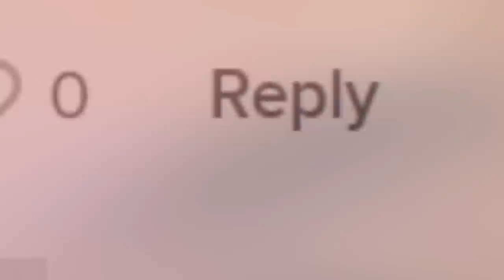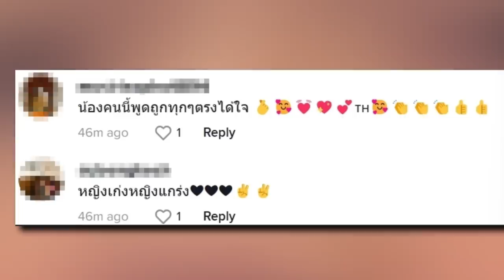"ดร.มัลลิกา" ซัดเดือด "พิธา-ธนาธร" ประเทศไม่ใช่ของคุณ 2 คน ลั่นถ้ามีอำนาจก็ปฏิวัติ | HotSocial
"ดร.มัลลิกา" ซัดเดือด "พิธา-ธนาธร" อย่ามาทำอวดเก่ง อวดฉลาด ประเทศไม่ใช่ของคุณ 2 คน ลั่น ถ้ามีอำนาจก็ปฏิวัติ